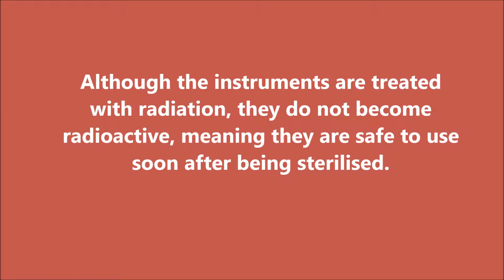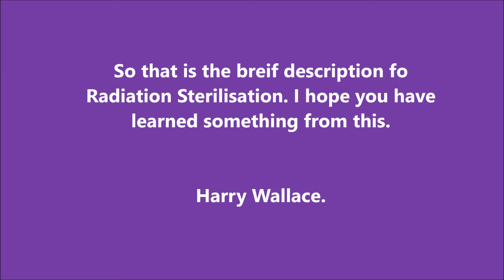Radiation Sterilisation Harry Wallace